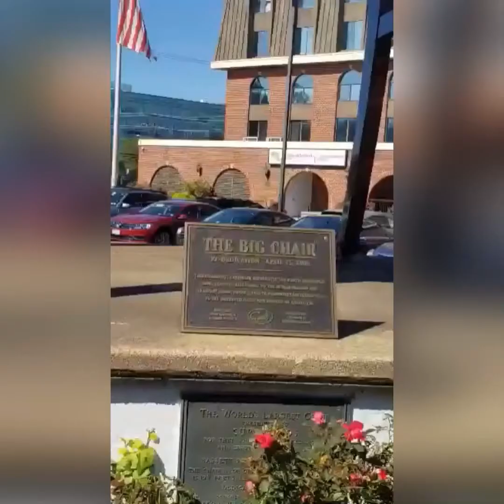Black Is Queen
EETique Fashions is very proud to announce BLACK IS QUEEN! The fashions shown in this video are available The reason why we’re upset and protesting is because we Can’t Breathe! Not because something is wrong with our lungs, but because you can’t Take Your Knee Off Our Neck. Yes, Black Lives Matter today and every day, because when we look at Breonna Taylor we see ourselves and if you turn a blind eye to racism, you become an accomplice to it.